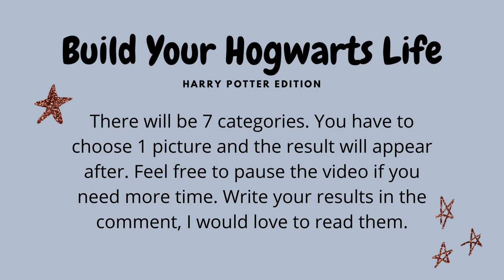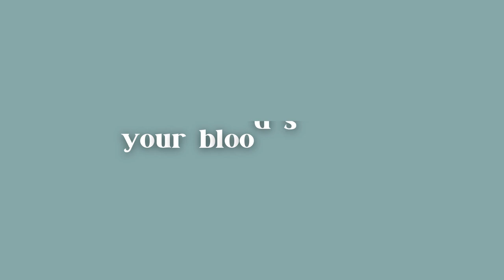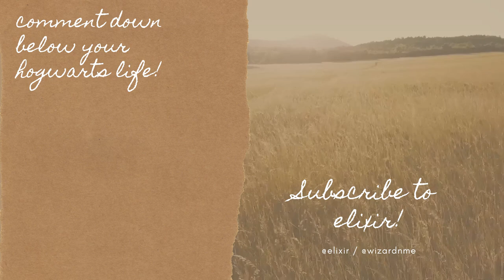Build Your Hogwarts Life! ⚡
Video made and edited by: Urvi Kehri

If you see this ask questions or your assumptions about us if you please~ ✨

Music Credits~
Night